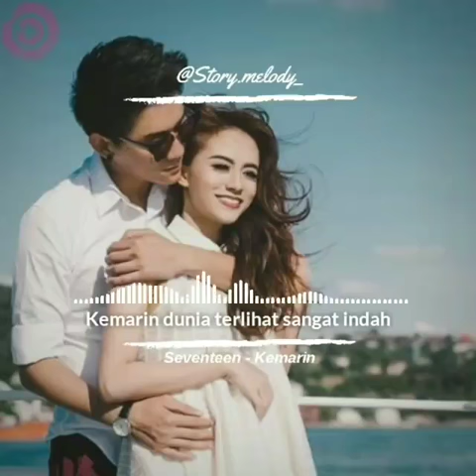Kenangan Ivan seventeen with ALM.dylan sahara